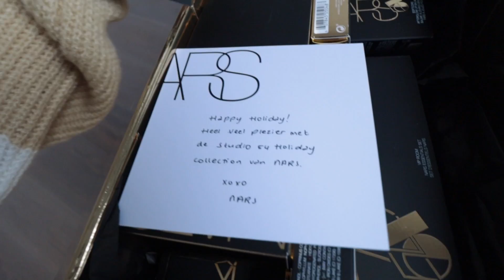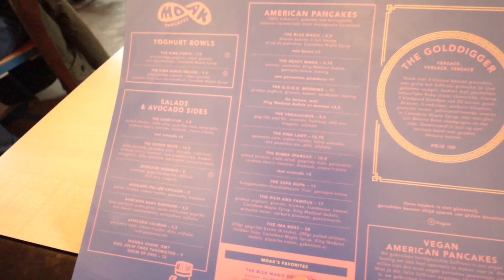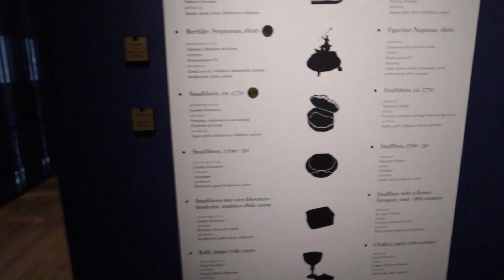Mooie Nars cadeautjes uitpakken | Vloggloss 1839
☆ SOCIAL MEDIA ☆